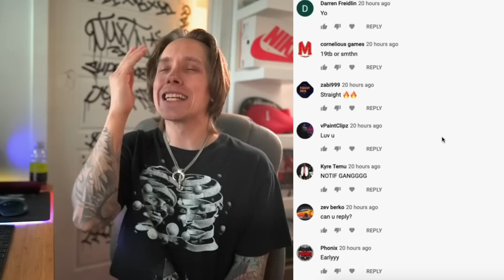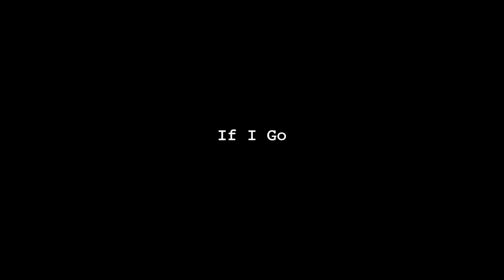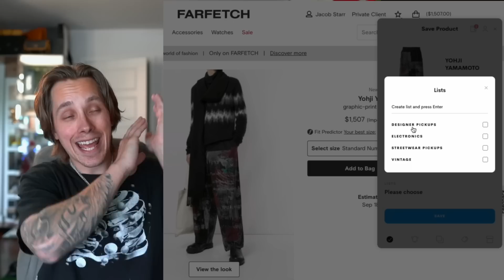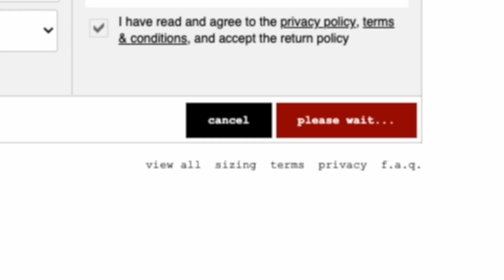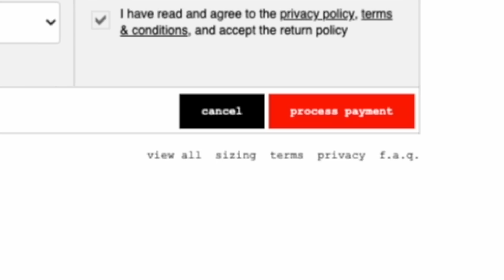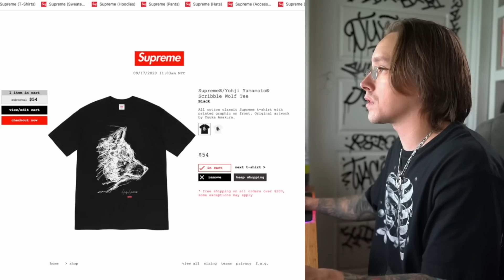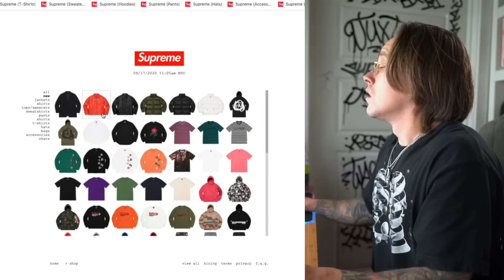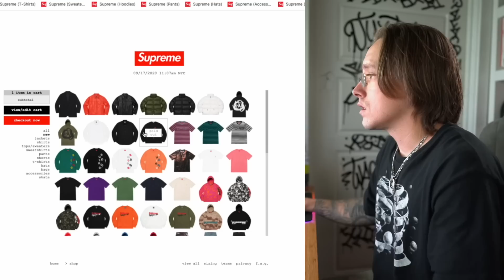I Spent $1500 On Supreme Yohji Yamamoto... Supreme Live Cop!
Follow My Resell Page → @robitussinpapi

The Supreme Yohji Yamamoto collaboration was a great collaboration but an absolute terrible copping experience! This is easily one of the worst live cop performances for me and I am extremely disappointed in myself... But how did you guys do?p